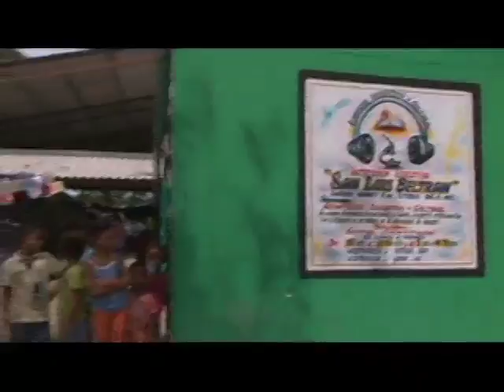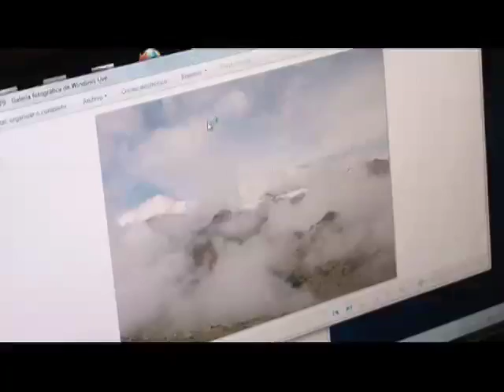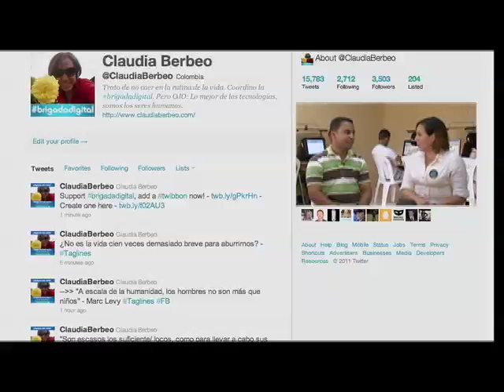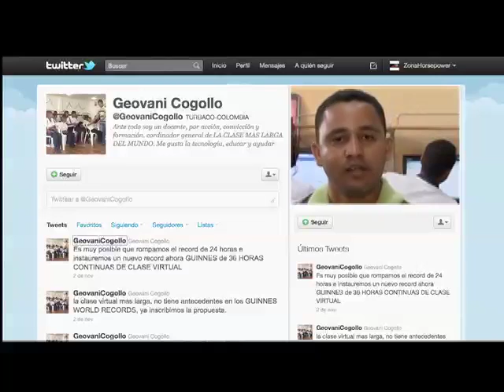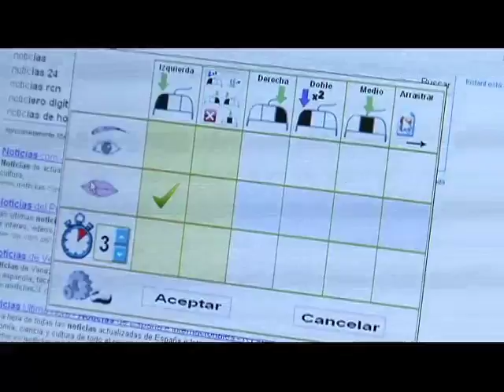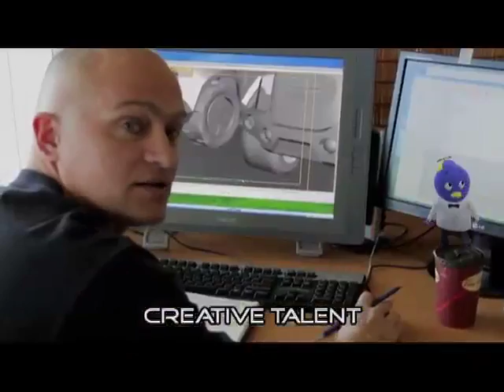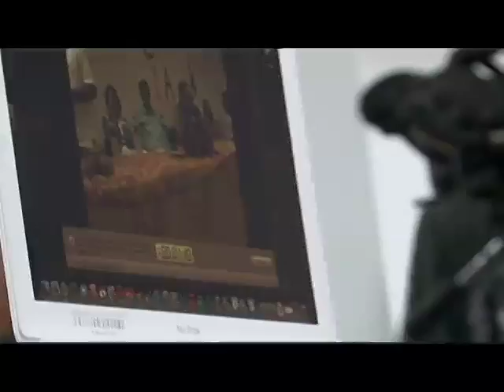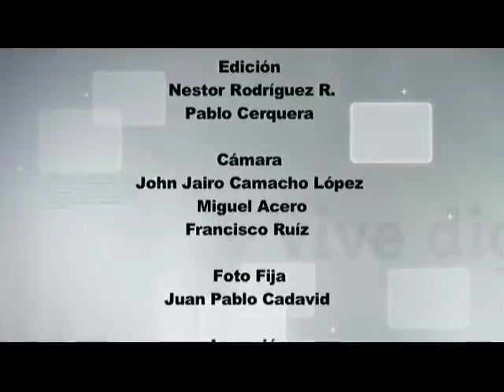Vive Digital TV - Noticias e historias de tecnología más destacadas del 2011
La tecnología está al servicio de los ciudadanos, Colombia  tiene  la  oportunidad de convertirse en un importante  jugador internacional de la industria de  aplicaciones móviles, videojuegos y animaciones.